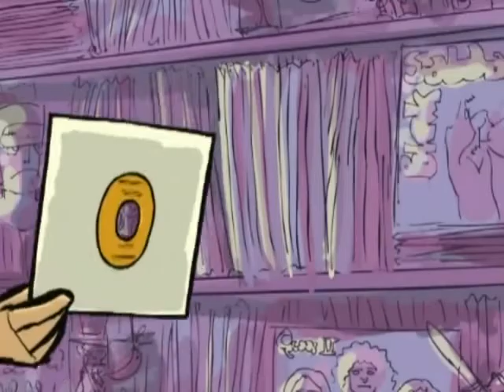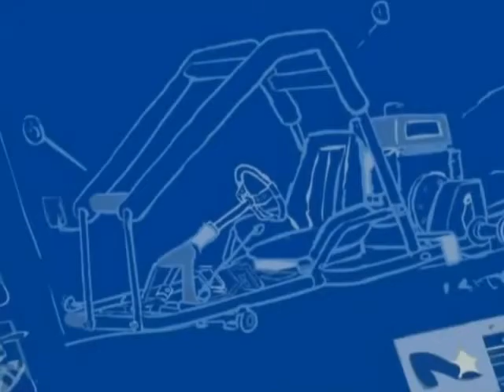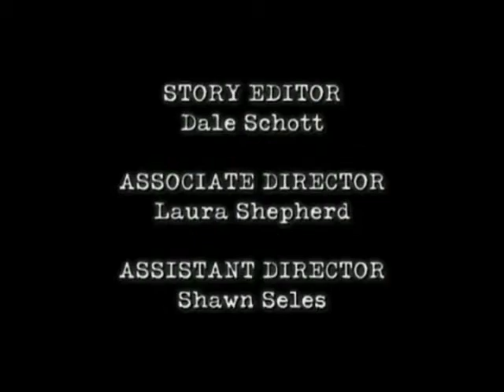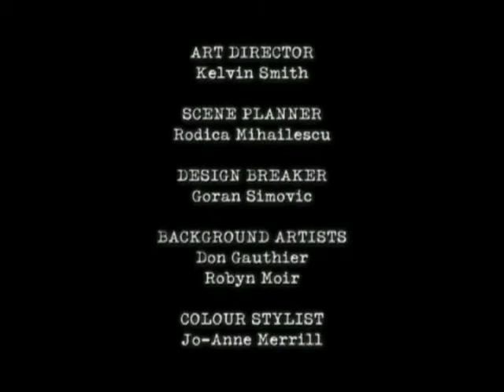E15 Jacob Two Two's Time Trials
Jacob accidentally breaks Daniels' favorite record and wishes he could go back in time to correct his mistake.